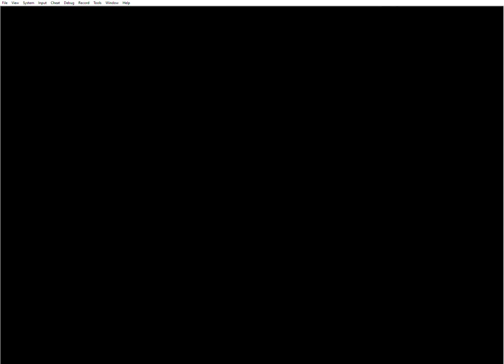Beef Drop: Easy [Demo Version] (Atari 400/800/XL/XE Emulated)